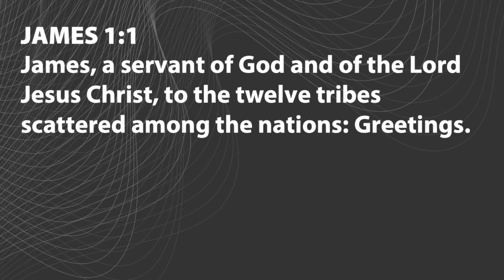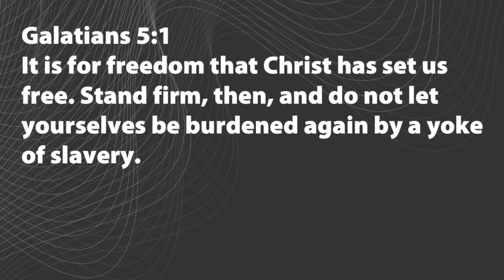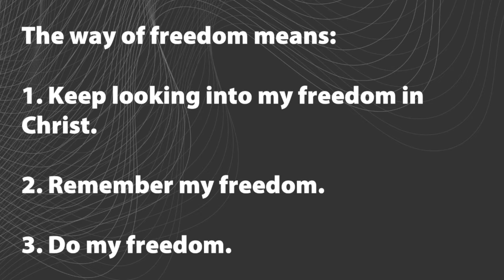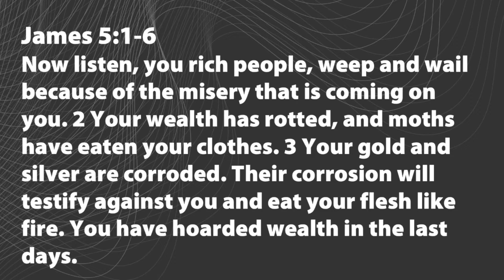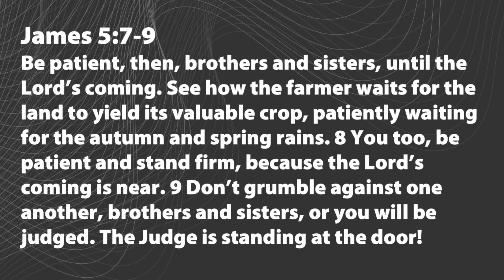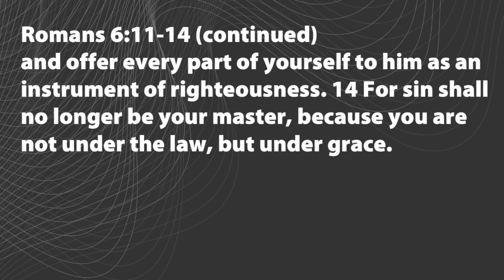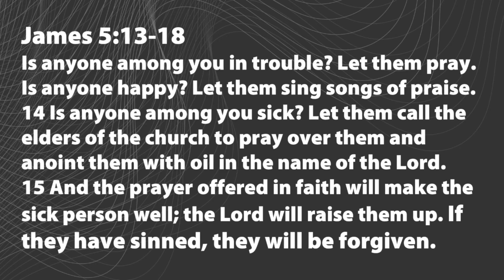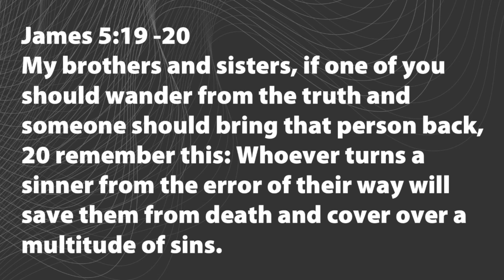Keeping My Heart of Freedom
Here’s the most important, freedom-loving message I’ve ever given from the book of James. I think it will change how you think about it, particularly chapter 5.